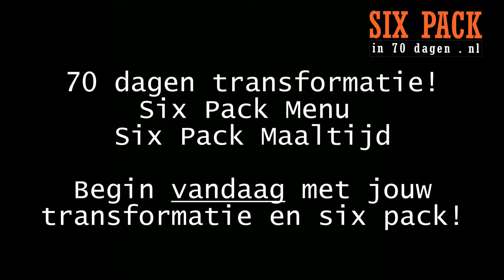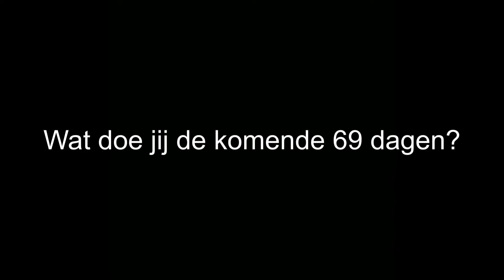Six Pack Menu - Six Pack Maaltijd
Hier een voorbeeld van één van de six pack menu's. Een heerlijke sixpack maaltijd. Simpel te maken en super lekker.
Houd het simpel! Maak het jezelf niet te moeilijk met eten! In het programma vind je al mijn six pack voorbeeld menu's en ik ik geef je ook mijn boodschappenlijst, zodat je excat weet wat je moet kopen en eten voor jouw six pack.
Meer in het programma en ook geef ik je GRATIS 6 stappen in het Six Pack Start Pakket.
Een daarvan is een belangrijke les over voeding voor het krijgen van strakke buikspieren
Zorg dat je die bekijkt als je serieus bent en six pack buikspieren wilt ontwikkelen